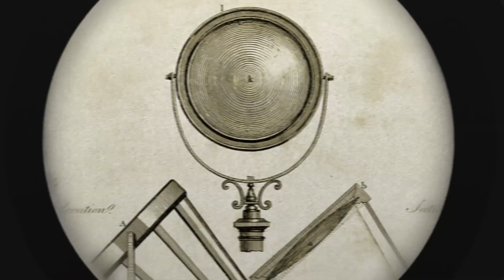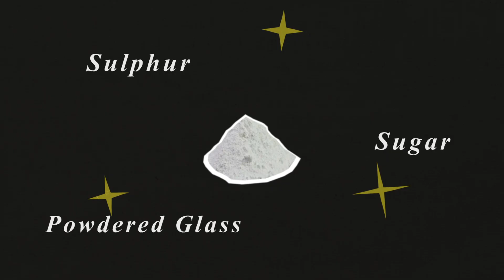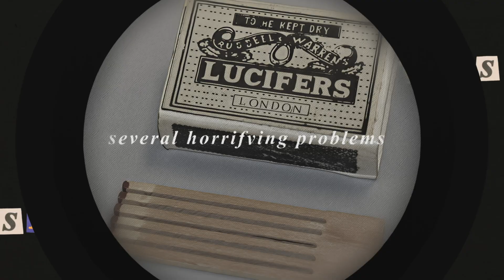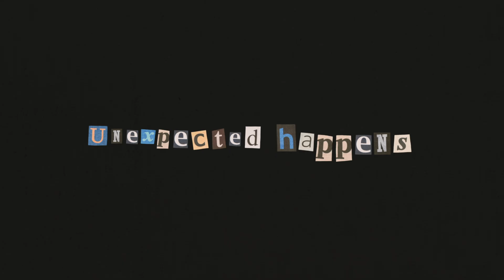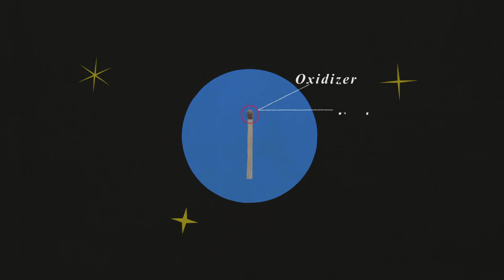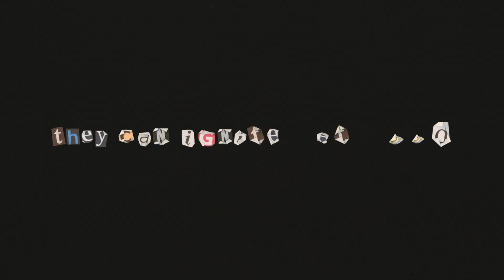The Deadly Invention Behind Matches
Join me as we dive into the dark history of matches, an invention that gave fire to everyone while destroying the lives of those who worked inside toxic factories.

00:00 The Match That Changed Everything
01:05 The Strange Chemistry Behind Matches
02:00 The Accidental Invention
02:49 When Matches Turned Deadly
03:42 The Strike That Fixed Matches
04:32 Fire Goes Global
05:11 Why Matches Still Matter